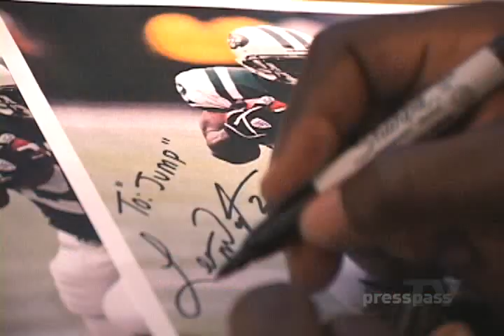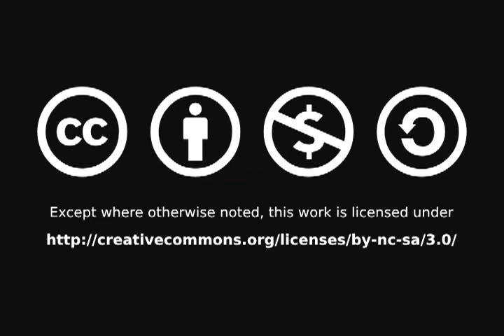Jets Running Back Leon Washington Shopping for New Threads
PressPassTV takes you to some of the hippest and coolest places in New York City to shop with Jets Running back Leon Washington. Get to know Leon and help him pick out sneakers, shirts and more right before he heads off to training camp.